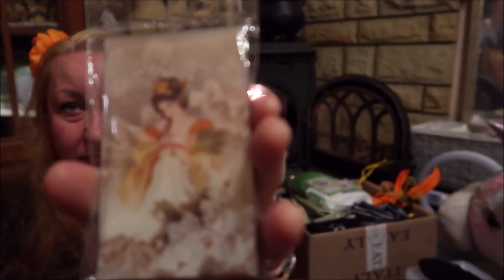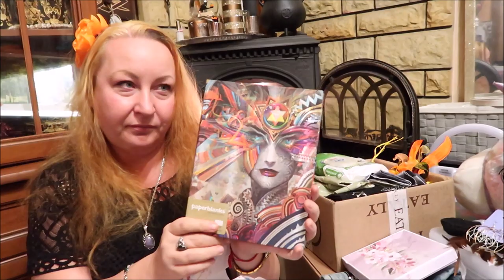Wróżka Dostałam 10 2019